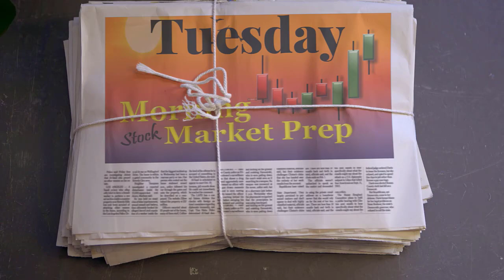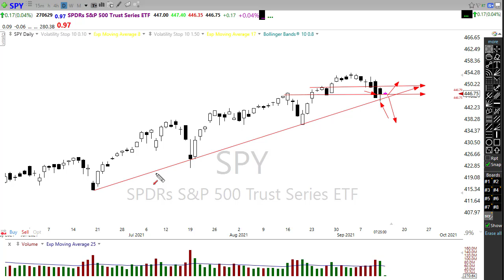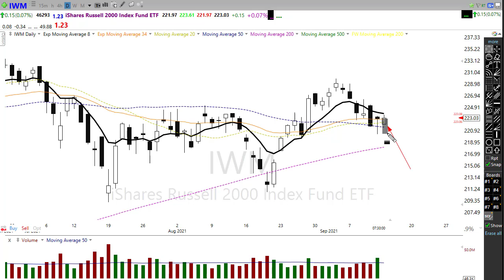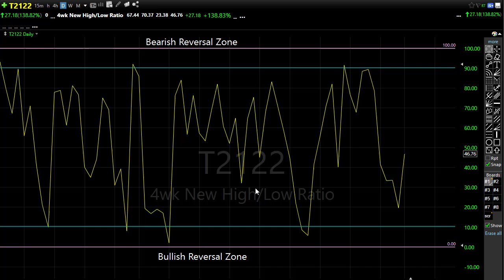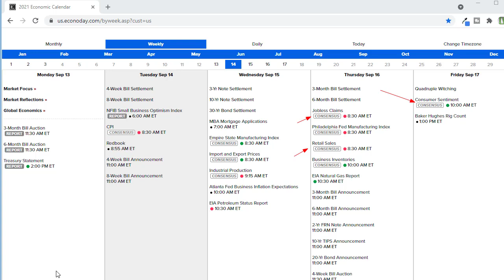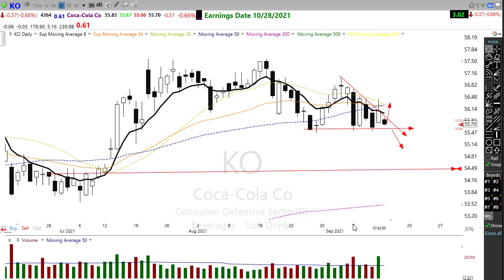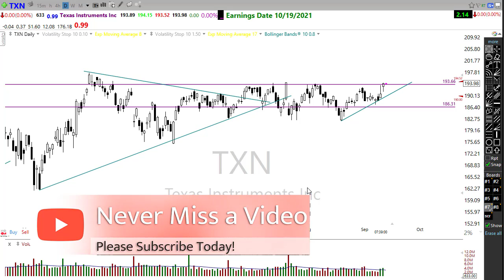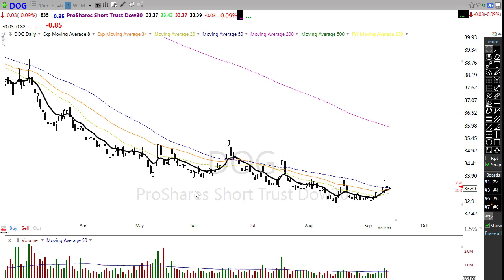Morning Market Prep | Stock & Options Trading | 9-14-21